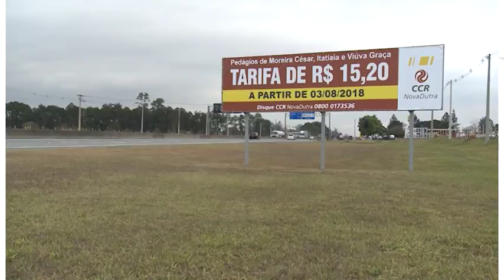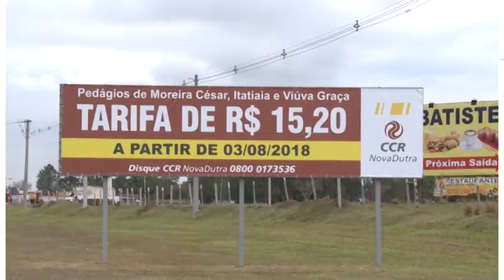Pedágios da região sofrem reajuste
As tarifas dos pedágios da Rodovia Presidente Dutra estão mais caras a partir de hoje. De acordo com a concessionaria que administra a rodovia, o aumento foi autorizado pela Agência Nacional de Transportes Terrestre.